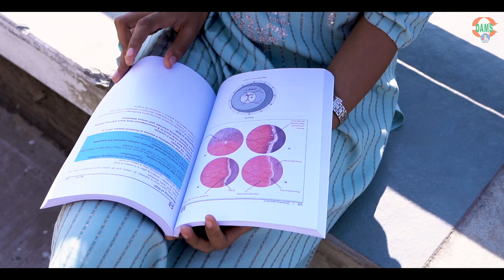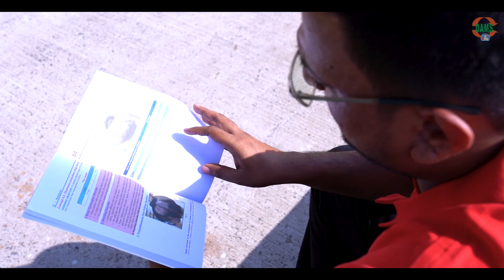Meet Shinning Stars of DAMS Ahmedabad in NEET PG 2023